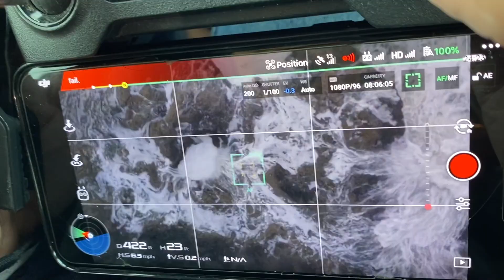Surprise Trip # 2 | Driving Down the Oregon Coast | Caelynn Miller-Keyes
We had the best time in Oregon. I’m so excited to eventually go back and explore more. Next to Hawaii, Oregon is the most beautiful state I’ve ever been to. Dean and I are home with a ton of time on our hands so we’ll do our best to make some more videos!

Light blue pullover
My camera
Dean’s camera
My lens
Dean’s lens